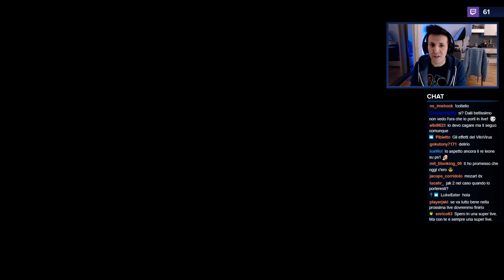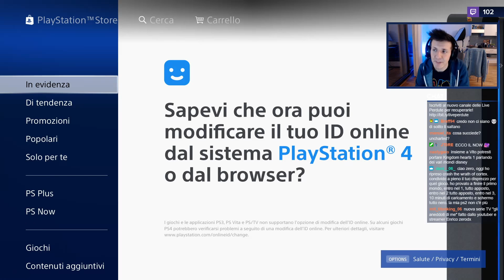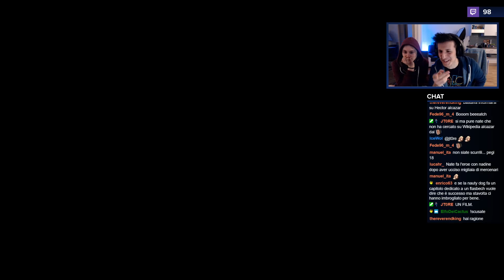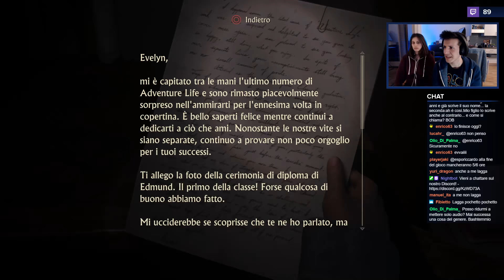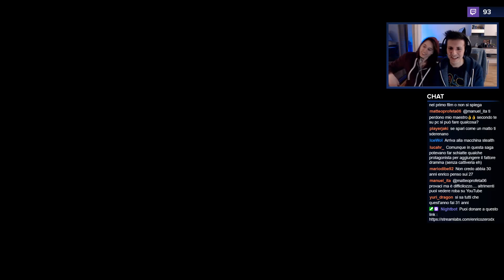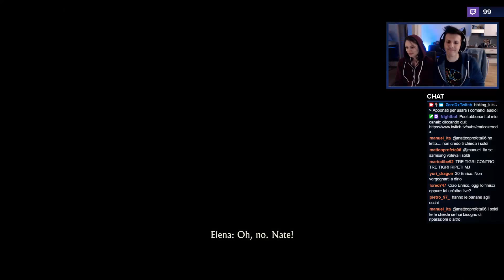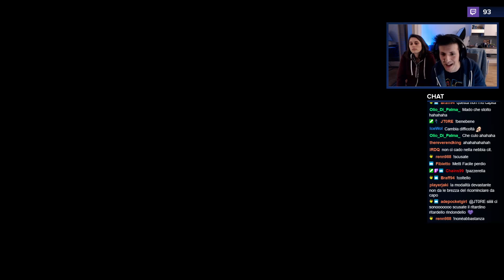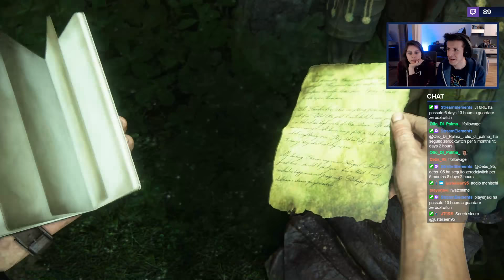UNCHARTED 4 - Parte 5: Casini nella Giungla [Difficoltà: Difficile] (04/03/2020)